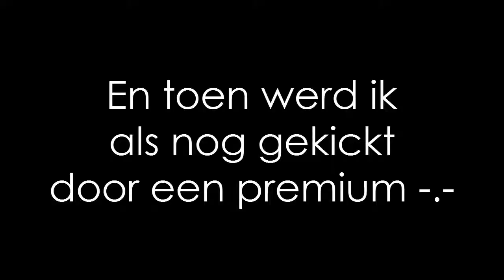Splegg - Minigames met Jaap-Jan & Vincent (part 1)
▼▼ KLIK op het knopje 'meer weergeven' ▼▼
Server-IP: coremc.us
Muziek:
Bedankt voor het lezen van de hele beschrijving!